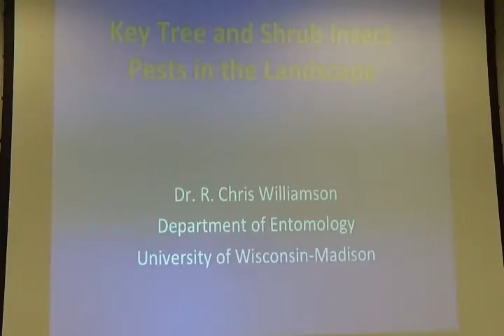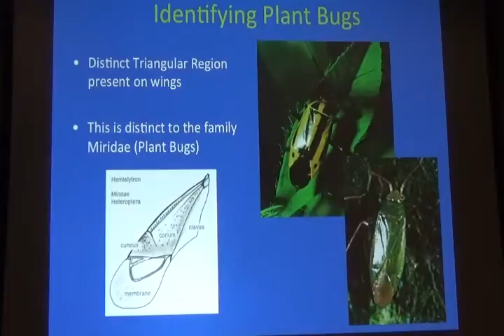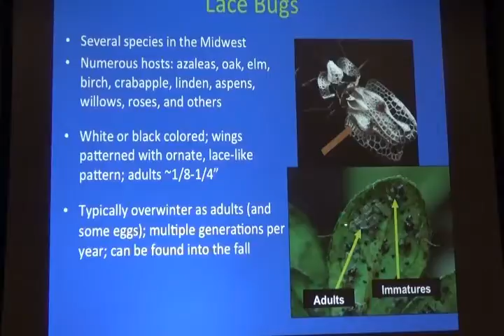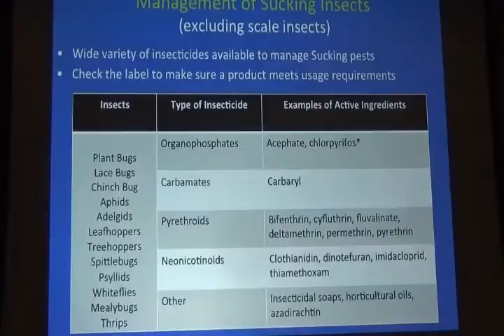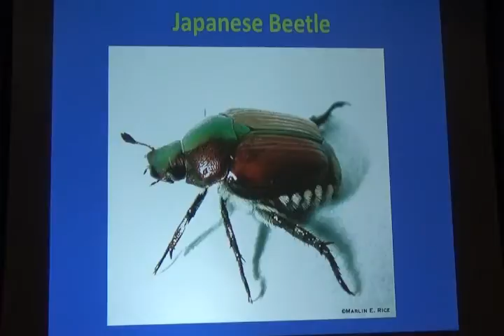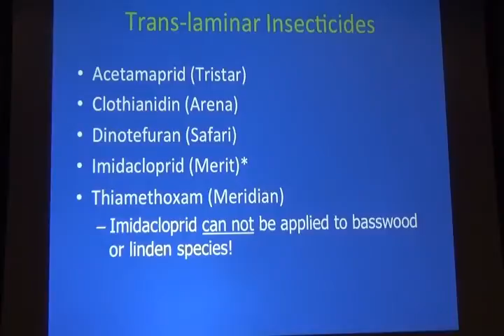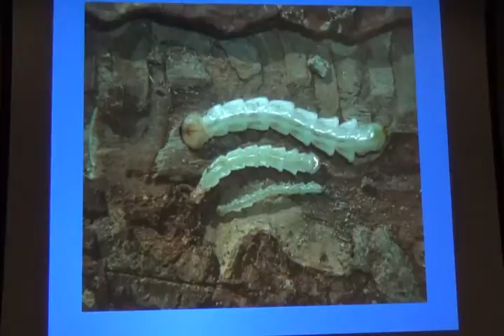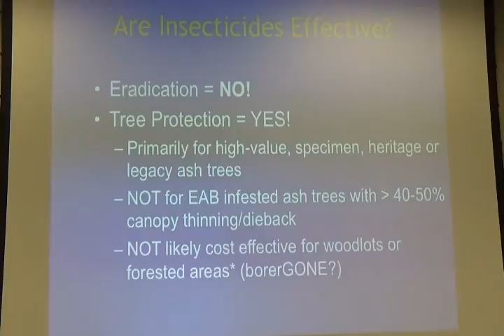Sharon class two insects part one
Dr. Chris Williamson talks to Master Gardeners on insects that feed on trees and shrubs.  3-16-17